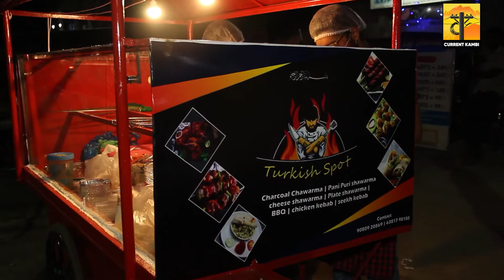TURKISH SPOT |TRICHY | Night Street Foods Trichy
TURKISH SPOT |TRICHY | STREET FOOD

price chart:

Charcoal shawarma -60
Spicy shawarma -70
Pani Puri shawarma -50
Plate shawarma -80
Sandwich shawarma -60
Burger shawarma -80
Bbq full -320
Kebab- 50